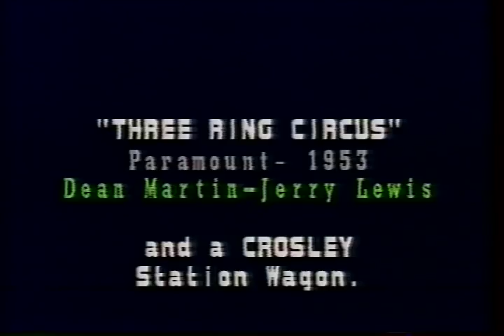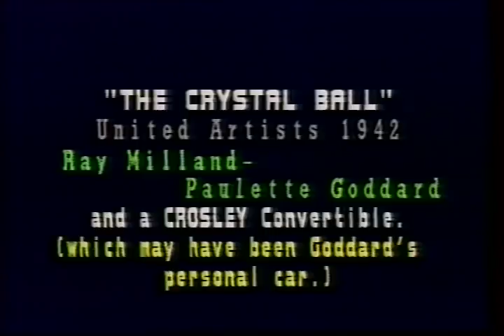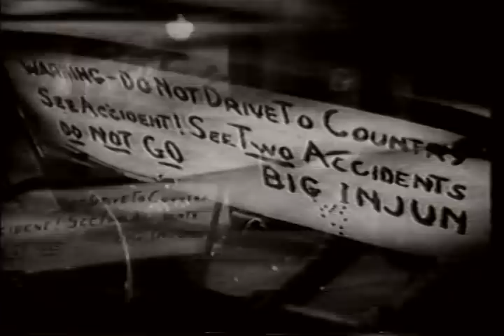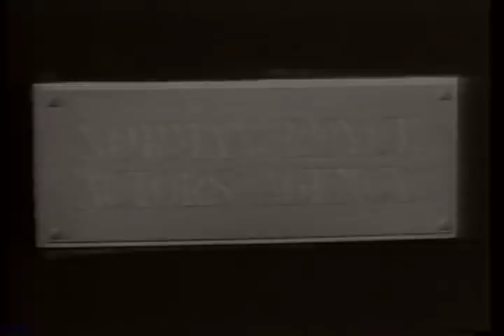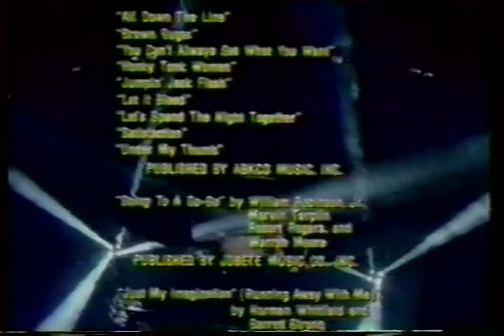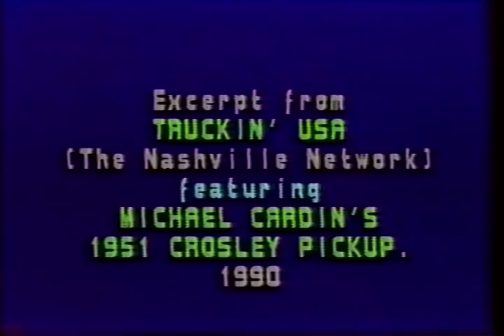Crosleys in the Movies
Bet you didn't realize how many movies that Crosley cars and trucks showed up in.  This video showcases some of these Hollywood movies.